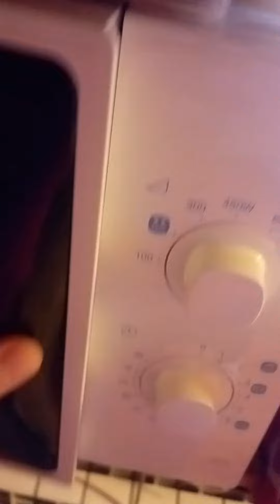жареная картошка в микроволновке